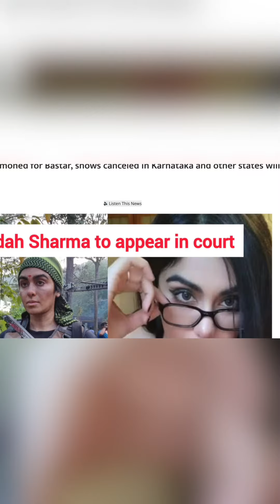First Weekend Collection Report | Siddharth Malhotra | Rashi Khanna | Disha Patani